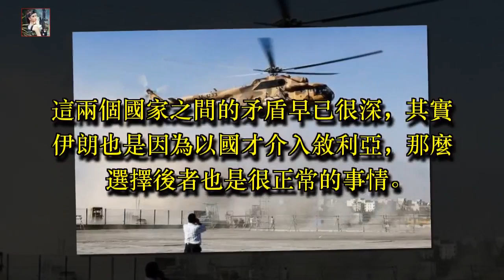伊朗貨機前往敘利亞，運輸物資成為謎底，美軍極力調查此事